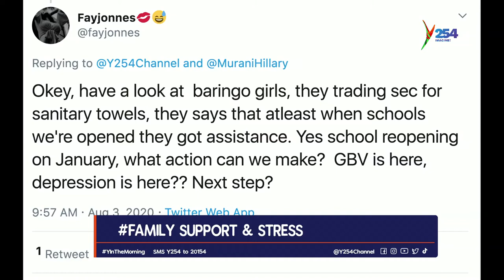Slay queens in Limbo